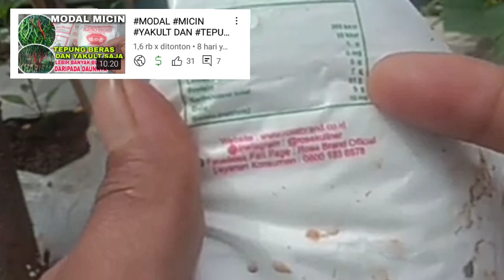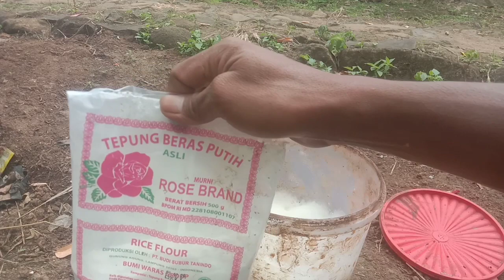Nyesel Saya‼️Baru tau Sekarang Ternyata Manfaat Tepung beras dahsyat